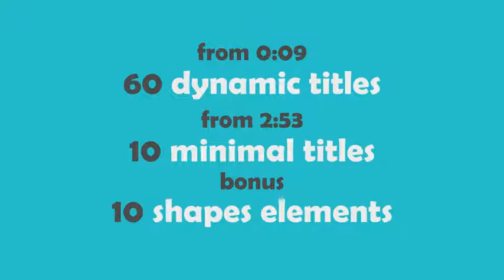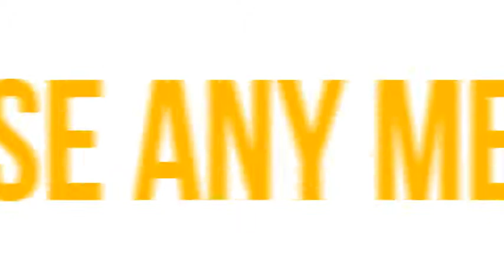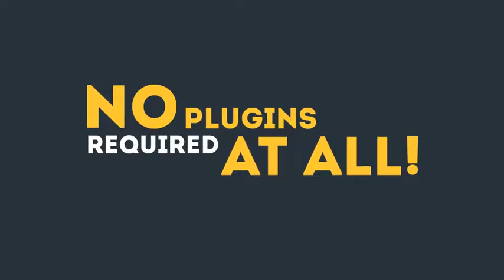70 Text Animations Pack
Soundtrack called Give Our Dreams Their Wings To Fly you can find here

Font I’ve used in the project is Bebas Neue, DinPRO, Intro, Intro Inline

If you liked this project you can rate it here